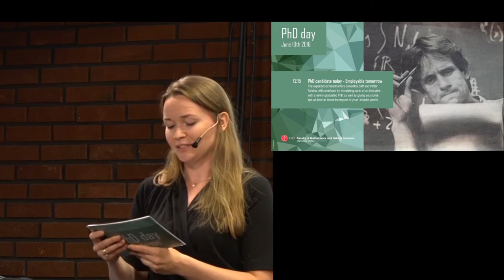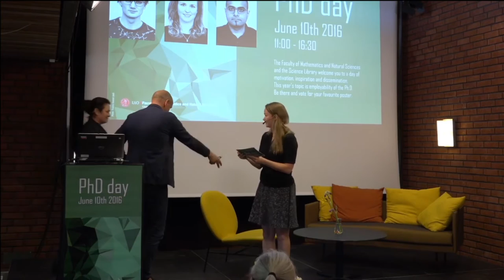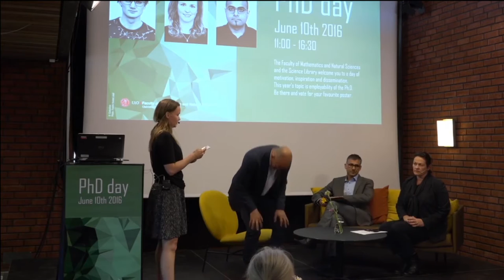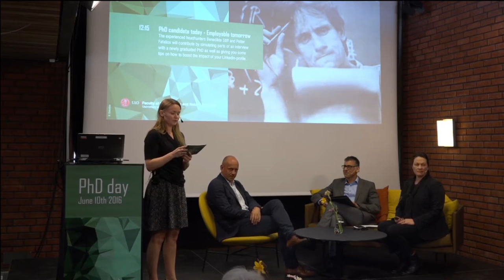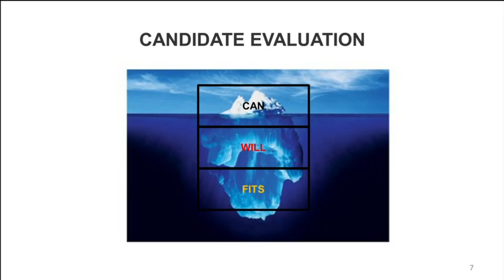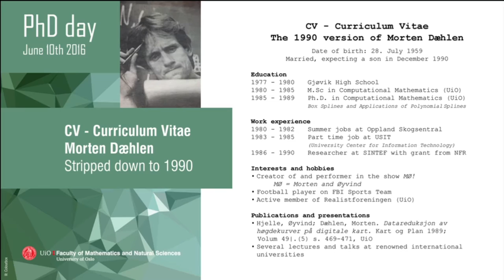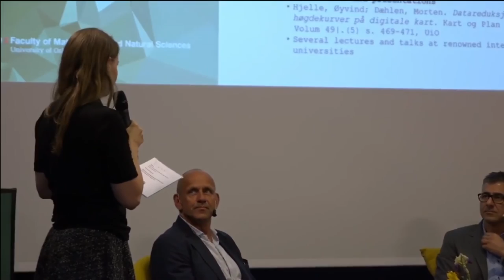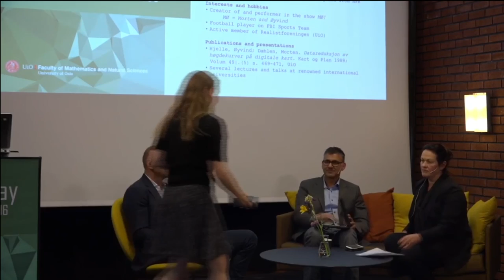PhD candidate today - Employable tomorrow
The experienced headhunters Benedikte Stiff and Petter Fafalios will contribute by simulating parts of an interview with a newly graduated PhD as well as giving you some tips on how to boost the impact of your LinkedIn-profile.